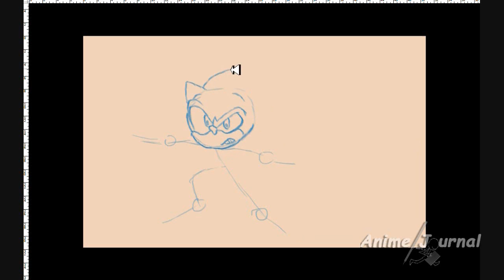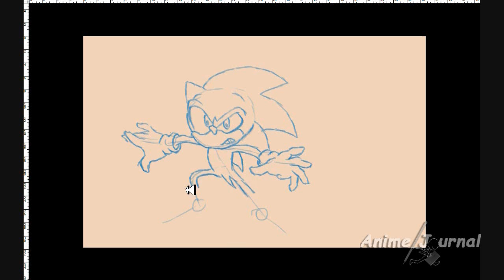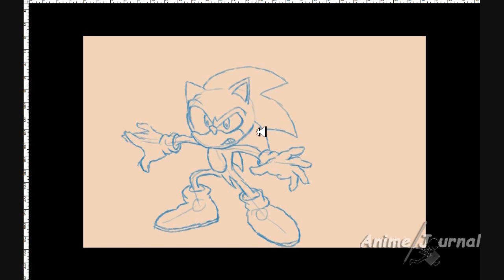How to Draw Sonic the Hedgehog [HD 720]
This is a tutorial of how to draw Sonic the Hedgehog.  I didn't make any music this time so you can play the radio and choose your favorite one.